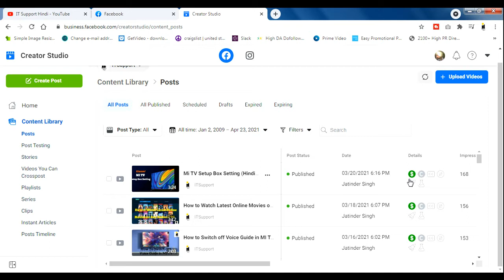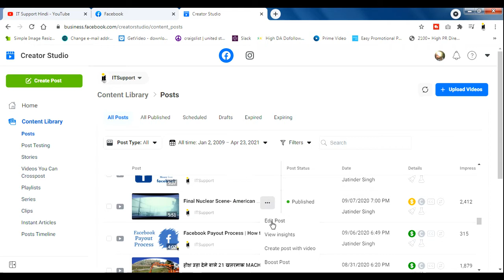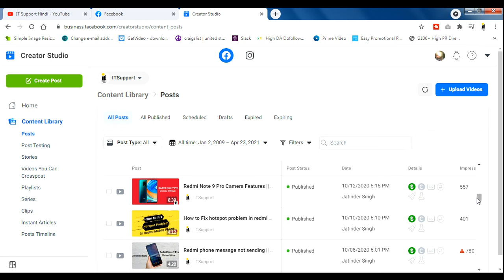Facebook Yellow Dollar Problem || Facebook Video Yellow Dollar || Yellow Dollar Problem In Facebook